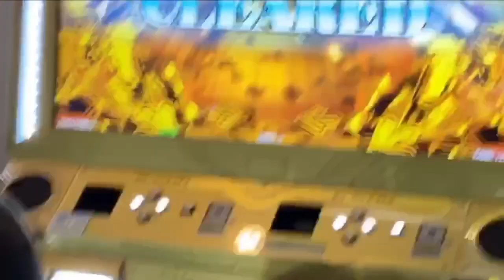(DDR A20) New Century (Single Challenge) TAKASKE- Foot CAM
DanceDanceRevolution A20

New Century
Single Challenge (Lv.18)
994,910 FullCombo

Player:TAKASKE-